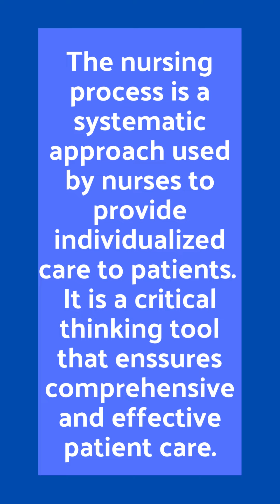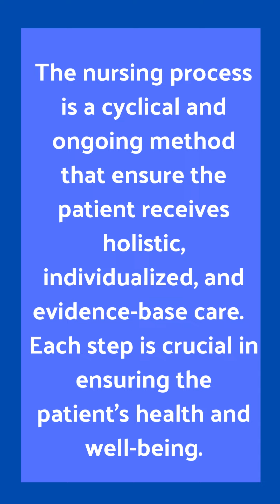What is the Nursing Process and Why Do We Need It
A video that breaks down each of the 5 steps to the nursing process with explaination and reason why it is important to do.